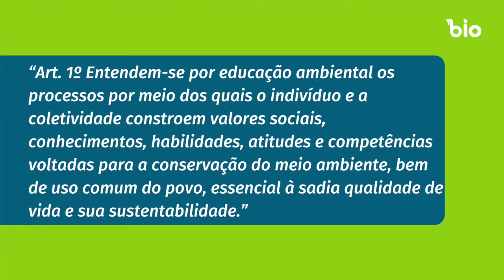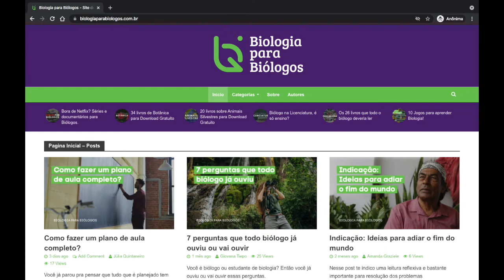Como impactar o mundo com a Educação Ambiental?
Hoje é o Dia Nacional da Educação Ambiental e por isso preparamos esse vídeo especial para você sobre esse dia tão importante!